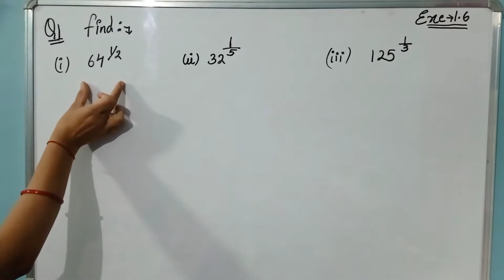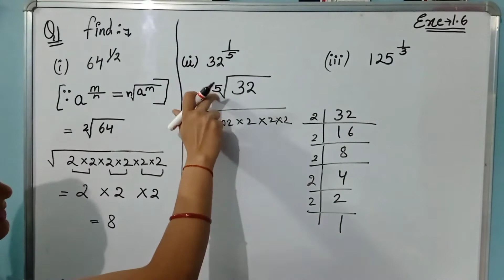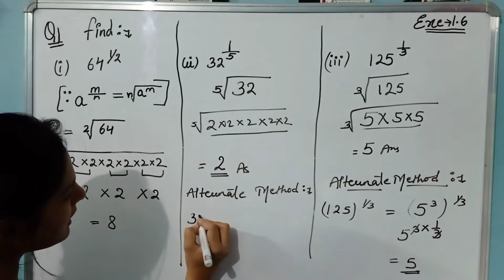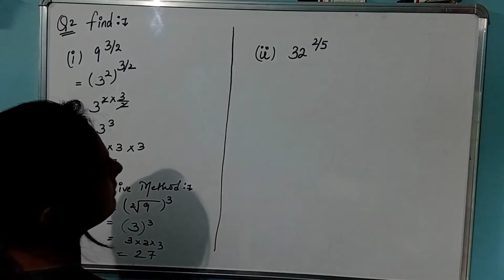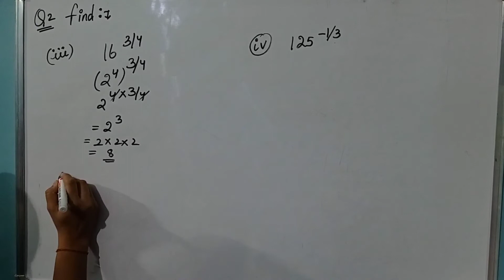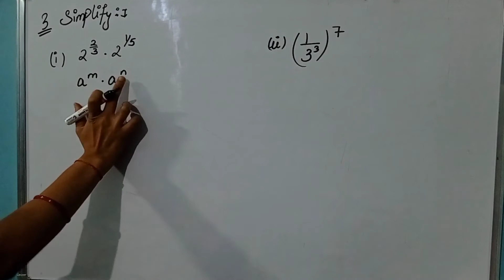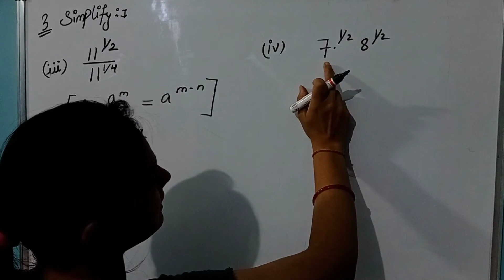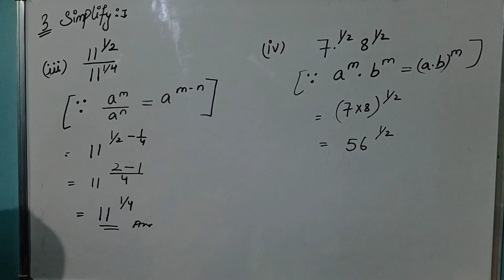Number system/ class-9 ncert/ chapter -1/exercise -1.6/ part-9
Number system/ class-9 ncert/ chapter -1/exercise -1.6/ part-9/(@studymathswithabhilasha1874 )